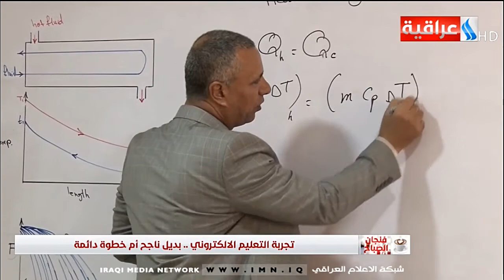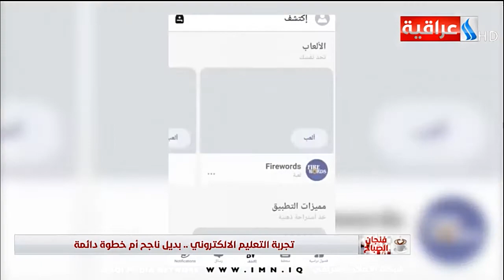تجربة التعليم الالكتروني .. بديل ناجح ام خطوة دائمة